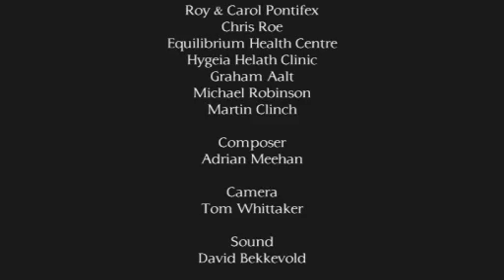Woodland Awakening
Produced, written and directed by Sara Proudfoot Clinch - this short film endorsed by the Woodland Trust highlights the government situation and shows the importance of trees, our endagered public forests and our dwindling ancient woodlands - featuring interviews with woodland artist Bleau-Shanay Hudson, head of pr at Woodland Trust Paul Hetherington, druid Philip Carr-Gomm and Britain's favourite TV Vicar Peter Owen Jones and Jakub Kaminski. In response to public outrage at the proposals in Jan 2011 to sell off our public forests, the government has set up an Independent Forestry Panel to decide between 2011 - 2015 what is going to happen to the remaining 33% of our public forests - however this panel still has a remit to sell 15% - so we are not out of the woods yet!  If you do not want to lose any more of our public forests then make your voice heard in the 'Have Your Say Campaign' where your emailed comment will go directly to the government Independent Forestry Panel but sadly response ended on 31st July 2011 so keep checking Woodland Trust website for next opportunity to air your views.  You can also 'Become a Wood Watcher' or support the 'Save Our Ancient Woodlands Campaign' - all of which can be found